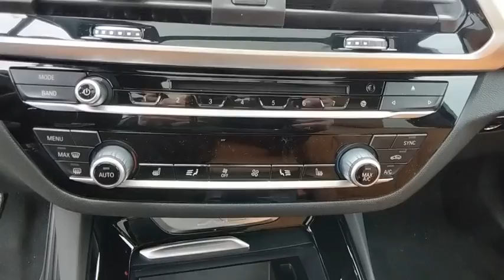2018 BMW X3 Baltimore, Owings Mills, Pikesville, Westminster, MD 80976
New 2018 BMW X3 available in Baltimore, Maryland at Northwest BMW. Servicing the Owings Mills, Pikesville, Westminster, MD area.

Northwest BMW
9702 Reisterstown Rd

Price includes all applicable rebates. Not all customers qualify for rebates listed below. See Dealer for details. $1,500 - BMW Loyalty Lease / APR Credit. Exp. 04/30/2018, $2,000 - APR Credit MY18. Exp. 04/30/2018, $1,000 - College Grad Program. Exp. 01/02/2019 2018 BMW X3 xDrive30i AWD 8-Speed Automatic 2.0L I4 TwinPower Turbo 8-Speed Automatic, Adaptive LED Headlights w/Cornering Lights, Advanced Real-Time Traffic Information, Comfort Access Keyless Entry, Convenience Package, Heated Front Seats, Heated Steering Wheel, Lumbar Support, Navigation System, Panoramic Moonroof, Park Distance Control, Remote Services, SiriusXM Satellite Radio, Wheels: 19 x 7.5 V-Spoke (Style 692).Recent Arrival! 29/22 Highway/City MPG